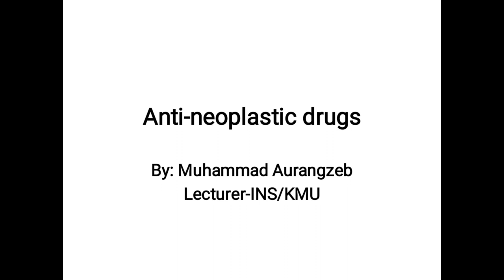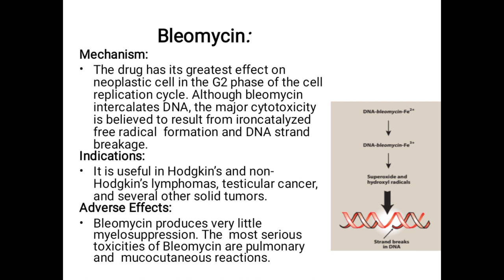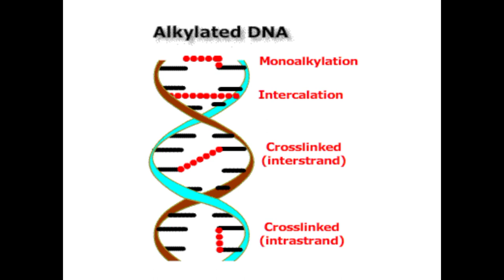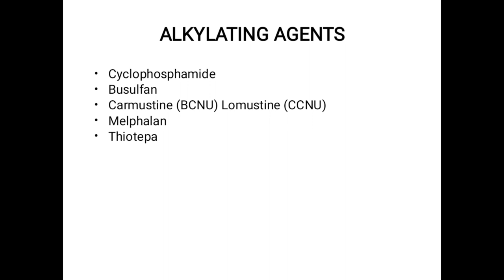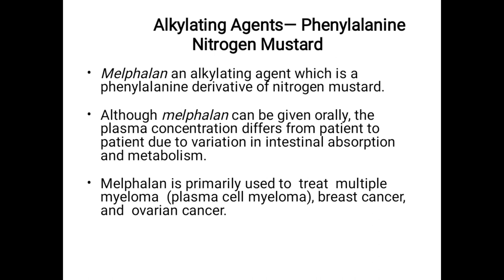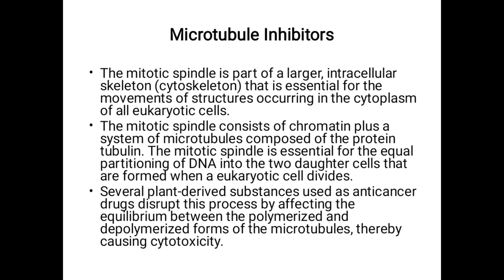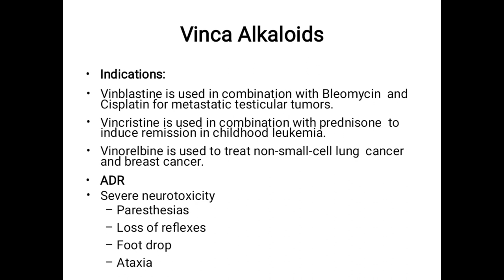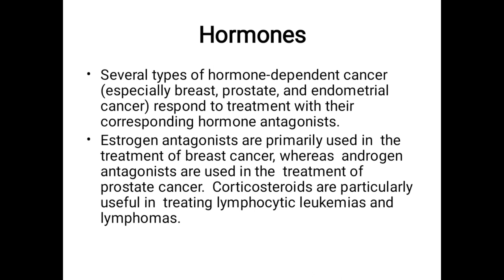Pharmacology-l || BSN 3rd semester || Unit-4 || Anti-Neoplastic Drugs || part #3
This video lecture is all about Pharmacology-l || BSN 3rd semester || Unit-4 || Anti-Neoplastic Drugs || part #2

Alkylating agents
Cyclophosphamide
Busulfan
Carmustine
Lomustine
Melphalan
Thiotepa
MOA
Adverse drug reactions
Indications

Microtubule Inhibitors
Vinca Alkaloids
MOA
Adverse drug reactions
Indications

Paclitaxel & Docetaxel (Taxans)
MoA
Indications
Adverse Drug reactions